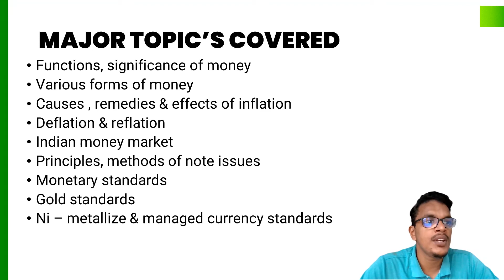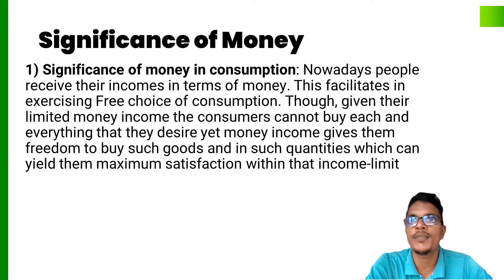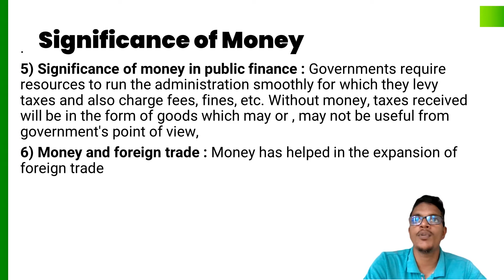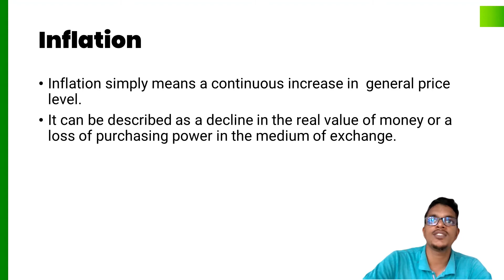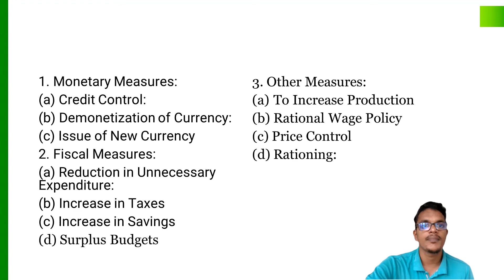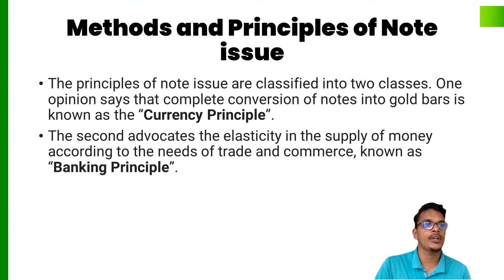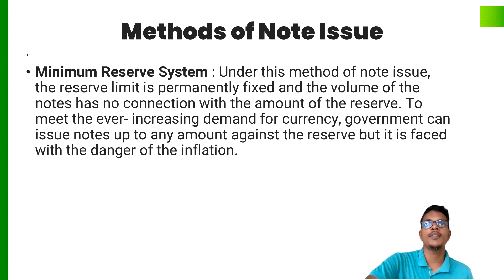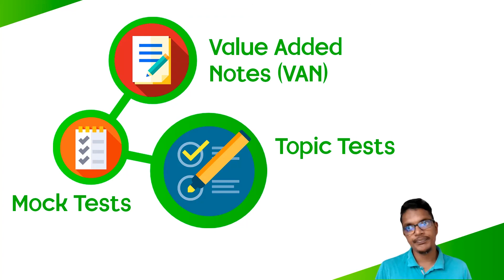Unit 2 Currency and Banking | MCom COQP08 | CUET PG Classes | Kerala's No.1 PG Entrance Coaching